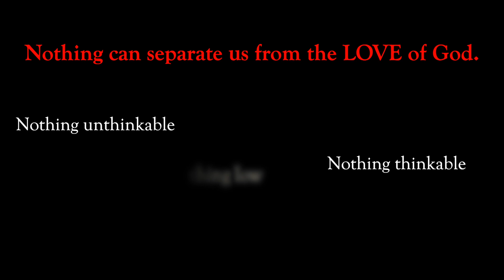Cody Carnes - Nothing Else (Coronavirus COVID-19 Dance, Kneemail part 2) D-JR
"Found this song during the coronavirus COVID-19 quarantine. It touched my heart. I wanted you to feel what I felt through this song using dance. Even through this social distancing, I learned not to be socially distant from God. I hope you're moved." - D-JR
Go support Cody Carnes!